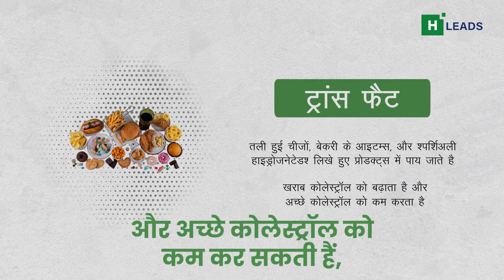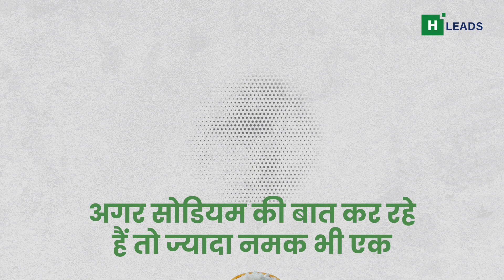आपके दिल को चुपचाप नुकसान पहुंचाने वाली 6 खतरनाक चीज़ें!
दिल को तंदुरुस्त रखना चाहते हैं? तो ये वीडियो ज़रूर देखें! हम आपको बताएंगे वो 6 आम खाने की चीज़ें जो चुपचाप आपके दिल को नुकसान पहुंचा सकती हैं। अगर आप भी अपनी सेहत का ख्याल रखते हैं और दिल की बीमारियों से बचना चाहते हैं, तो इन चीज़ों को अपने आहार से कैसे बैलेंस करना है, जानने के लिए वीडियो अंत तक देखें।

आपके दिल का स्वास्थ्य आपके हाथ में है, तो चलिए शुरू करते हैं ये सफर दिल को बचाने का! 🫀

कमेंट में अपने विचार ज़रूर साझा करें!